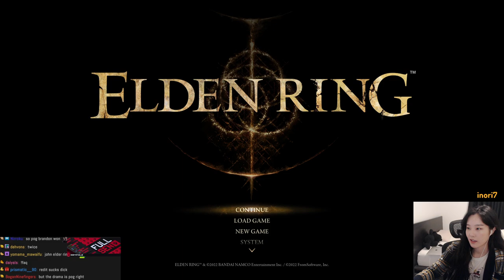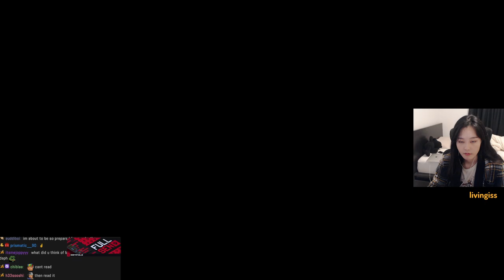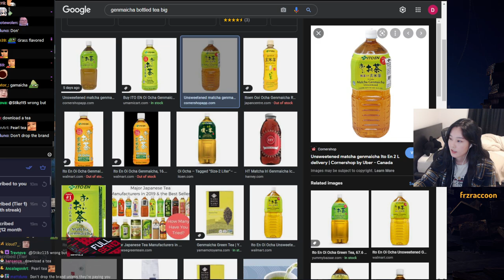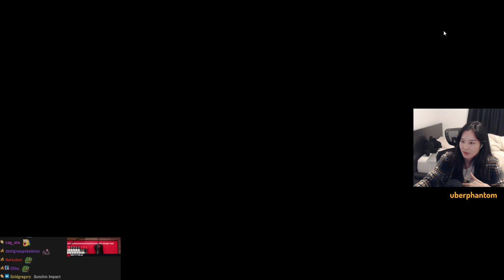39daph Plays Eldin Ring - Part 4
0:00 - setup
2:57 - gameplay

game: Eldin Ring
39daph plays Eldin Ring